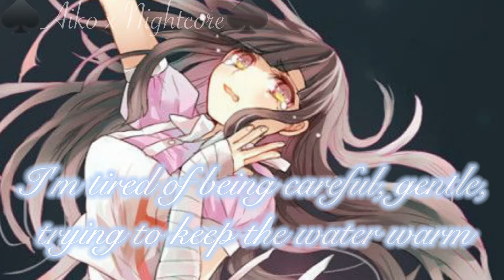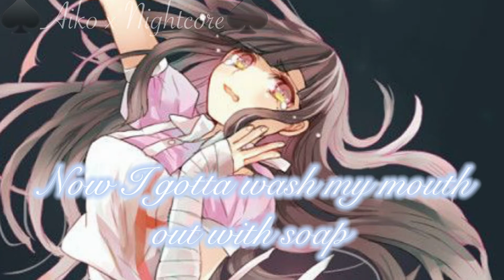Nightcore - Soap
🖤Credits🖤

🖤Other accounts of mine💛

Wattpad name - Everleigh117

Pinterest name - 🔔♠️Crimson♥️🔔